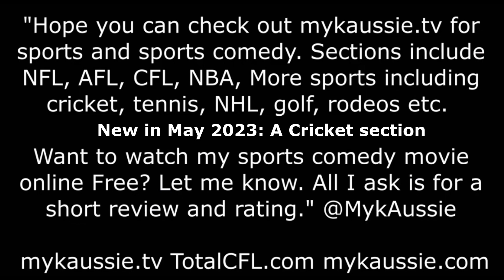Breaking NFL WEEK 17 NEWS & NFL BEST BETS, NCAA BOWL GAMES, NEW YEARS EVE on NY's SPORTSGRID TV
"Breaking NFL NEWS, ULTIMATE Week 17 Picks REVEALED, NCAA BOWL GAMES, NEW YEARS EVE OPTIONS on NY's SPORTGRID TV.
Timeline.
Start to 6 mins 25 secs. Talking NFL Broncos QB Russell Wilson vs Coach Sean Payton, more Broncos talk.
6 mins 25 secs to 9 mins 15 secs. Talking my NFL Pick SIX best picks vs spread, more bets for Week 17.
9 mins 15 secs to 12 mins 30 secs. Talking Taylor Swift and Chiefs and Chat GTP vs me. Ahhhh!
12 mins 30 secs to 13 mins 40 secs. Talking NCAA Football Bowl games and the mess.
13 mins 40 secs to end. Talking New Years Eve plans, what's cool and not cool on New Years Eve. Gabe in LA at the Rose Bowl game, more NCAA Bowl games talk and the mess re players and coaches not playing/coaching.

Get ready for a game-changing episode of NY's SPORTSGRID TV! Hold onto your holiday cheer as we bring you the electrifying mix of Breaking NFL NEWS .💥 In this eye-opening episode, we're revealing Your ULTIMATE Week 17 Picks, right in time for the season finale. Get ahead of the game and discover the hottest predictions from our expert panel, as we analyze the most exciting match-ups of the week, keeping you on the edge of your seat!

With Gabe @sportsrage, @CamStewartLive on NY based SportsGrid TV, Sirius XM Ch 159, more. Talking NFL Week 17, NFL Picks, NFL news re Chargers vs Broncos and Russell Wilson vs Sean Peyton, my disagreement with Chat GTP re Taylor Swift and Chiefs distraction, NCAA Bowl Games including Ohio State Buckeyes vs Missouri Tigers in Cotton Bowl, what we re Gabe, Cam, Jo Madden and myself are doing New Years Eve, some laughs. Watch as our expert panel discusses the thrilling possibility of NFL upsets, more NFL and other sports news. Don't miss out on the hottest NFL rumors. Tune in now and stay ahead of the game with NY's SPORTSGRID TV!

This was on New York's @SportsGridTV, @SiriusXM Ch 159, etc. Note this is my edit as this Game Time Decisions show on SportsGrid.com and on YouTube SportsGrid is not saved. I believe this show is watched, listened to by 50-60,000 per episode mostly in the USA.